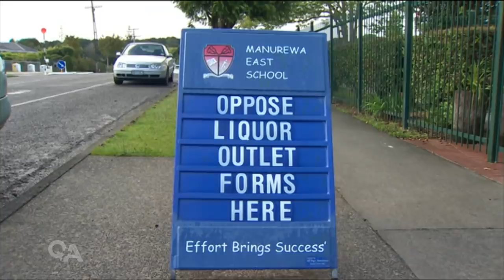Louisa Wall: Revealing the rift with Labour’s leadership | Q+A 2022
Outgoing MP Louisa Wall speaks candidly about why she thinks her relationship with Labour’s leadership broke down, and reflects on her achievements in Parliament.